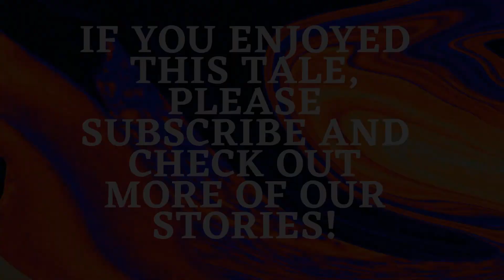Alice Through the Looking Glass, By Lewis Caroll. Chapter 7, Part 2. Read By Sascha Cooper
This book is for children from 10 years old upwards due to the darker content. May not be suitable for those of a more sensitive disposition.

Sascha is a professional actress, dancer and all round performer in Brighton. You can find out more about her below 👇